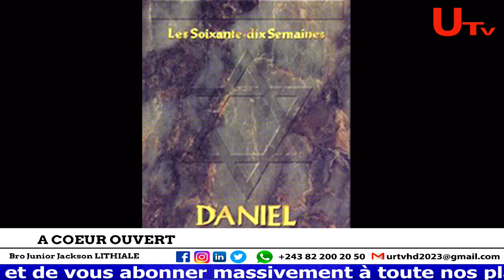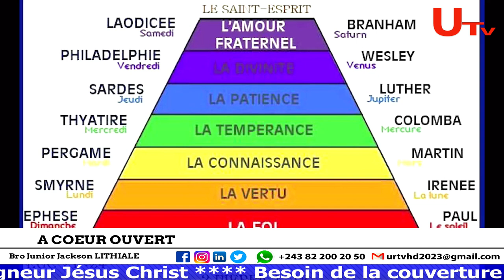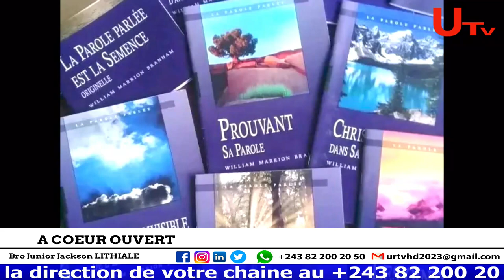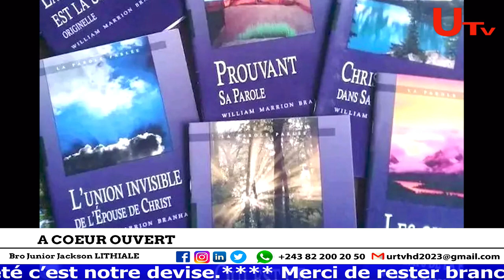A COEUR OUVERT: LA SODOMIE ET L'INVENTAIRE DS LES EGLISES /LE MARIAGE HOMOSEXUEL VALIDE PAR LE PAPE